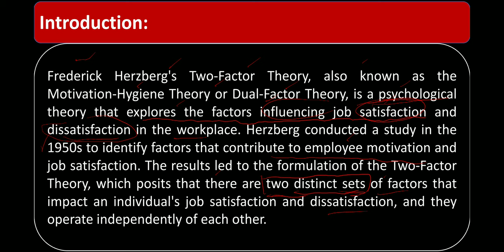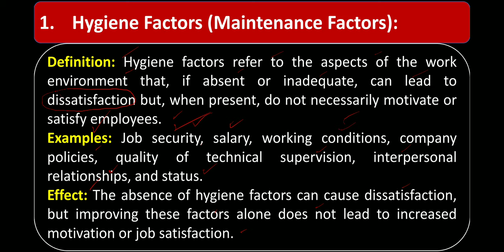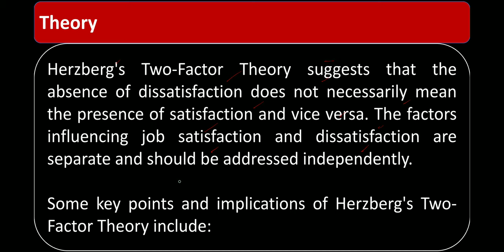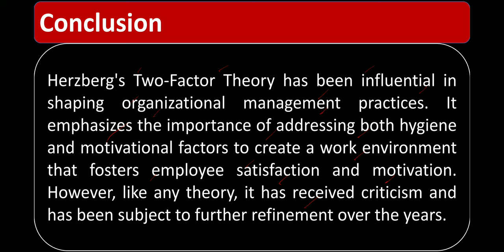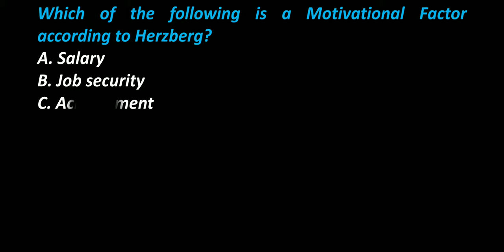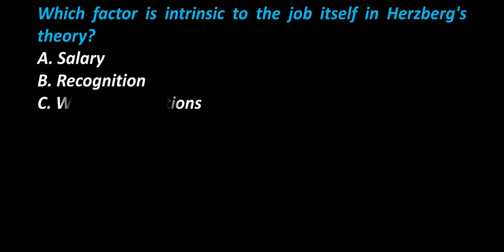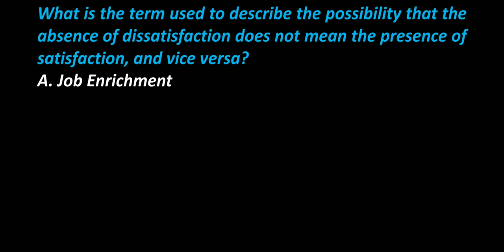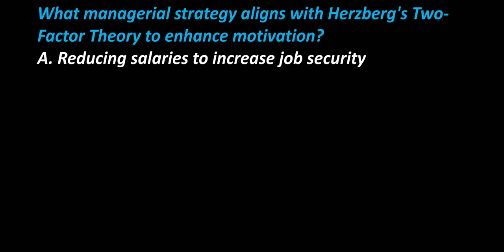Lecture No.17-Principles of Management |Herzberg’s Two-Factor Theory |Lecturer Commerce & Supervisor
Lecturer Commerce,
Commerce Education,
Business Studies Lectures,
Commerce Curriculum,
Lecturer Training,
Commerce Subjects,
Commerce Teaching Tips,
Commerce Classroom,
Supervisor Jobs,
Supervisor Skills,
Job Responsibilities,
Leadership Training,
Supervisor Development,
Management Techniques,
Supervisor Duties,
Team Management,
Workplace Supervision,
Career Growth,
Leadership Skills,
Supervisor Career Paths.